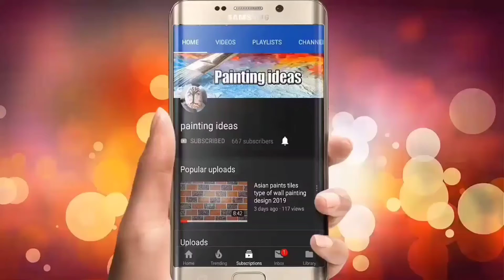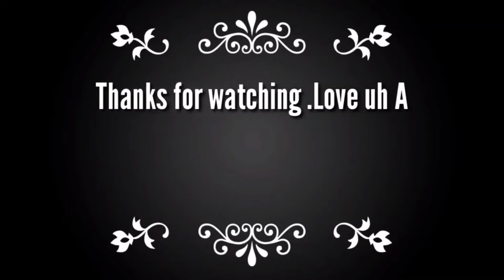How to install wallpaper on wall with 5 minutes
How to install wallpaper on wall